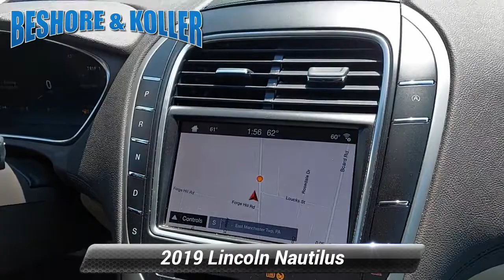Used 2019 Lincoln Nautilus Select, Manchester, PA L65430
Beshore and Koller

Beshore and Koller Inc is pumped up to offer this superb 2019 Lincoln Nautilus Select in White Platinum Tri-Coat, beautifully equipped with Cargo Accessories and Mat Package (All-Weather Floor Liners, Durable Lightweight Rubber Cargo Mat, and Rear Bumper Anti-Scratch Pad/Load Protector), Equipment Group 200A, Lincoln Nautilus Climate Package (Heated Rear Seats, Heated Steering Wheel, Rain-Sensing Wipers, and Windshield Wiper De-Icer), 11 Speakers, 3.80 Axle Ratio, 4-Wheel Disc Brakes, ABS brakes, Adaptive suspension, Air Conditioning, Alloy wheels, AM/FM radio: SiriusXM, AppLink/Apple CarPlay and Android Auto, Auto High-beam Headlights, Auto tilt-away steering wheel, Auto-dimming door mirrors, Auto-dimming Rear-View mirror, Automatic temperature control, Brake assist, Bumpers: body-color, CD player, Compass, Delay-off headlights, Driver door bin, Driver vanity mirror, Dual front impact airbags, Dual front side impact airbags, Electronic Stability Control, Emergency communication system: 911 Assist, Espresso Ash Swirl Interior Trim, Exterior Parking Camera Rear, Four wheel independent suspension, Front anti-roll bar, Front Bucket Seats, Front Center Armrest w/Storage, Front dual zone A/C, Front fog lights, Front reading lights, Fully automatic headlights, Garage door transmitter: HomeLink, Genuine wood console insert, Genuine wood door panel insert, Heated door mirrors, Heated front seats, Illuminated entry, Knee airbag, Leather steering wheel, Low tire pressure warning, Memory seat, Navigation System, Occupant sensing airbag, Outside temperature display, Overhead airbag, Overhead console, Panic alarm, Passenger door bin, Passenger vanity mirror, Power door mirrors, Power driver seat, Power Liftgate, Power passenger seat, Power steering, Power windows, Premium Leather-Trimmed Heated Bucket Seats, Radio data system, Radio: Single-CD w/SiriusXM Radio & Navigation, Rear anti-roll bar, Rear reading lights, Rear seat center armrest, Rear window defroster, Rear window wiper, Remote keyless entry, Satin Roof Rack Side Rails w/o Crossbars, Security system, Speed control, Speed-sensing steering, Speed-Sensitive Wipers, Split folding rear seat, Spoiler, Steering wheel memory, Steering wheel mounted A/C controls, Steering wheel mounted audio controls, SYNC 3 Communications & Entertainment System, Tachometer, Telescoping steering wheel, Tilt steering wheel, Traction control, Trip computer, Turn signal indicator mirrors, Variably intermittent wipers, Voice-Activated Touchscreen Navigation System, and Wheels: 18"Prem Painted Ultra Bright Mach-Alum!Clean CARFAX.

[RLVID:2755:3b127f4bffe6caa6:9c7c73db1d61986d:1]